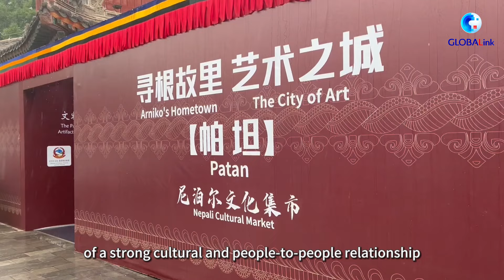GLOBALink | White Pagoda Cultural Week fosters China-Nepal friendship and cultural exchanges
The 2024 Beijing White Pagoda Cultural Week kicked off Friday. The event aims to spotlight the historical and cultural significance of the white pagoda at Miaoying Temple in Beijing, and promote friendly cultural interactions between China and Nepal.